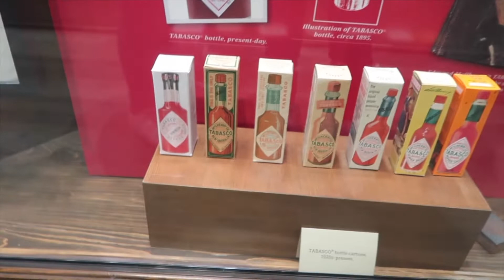Freshman French Trip To Louisiana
Hey guys! I hope this video y’all liked this video!I make sure turn you post notifications on so you know wen I post!

luv ya lot's 💕